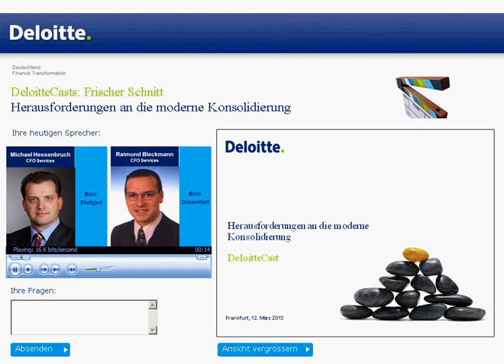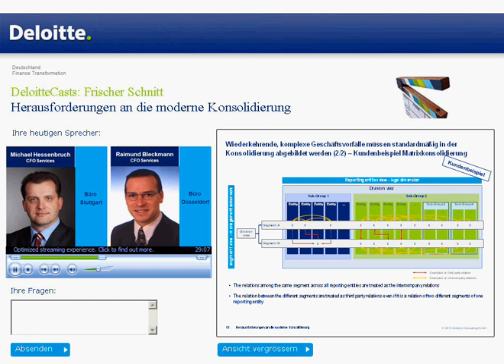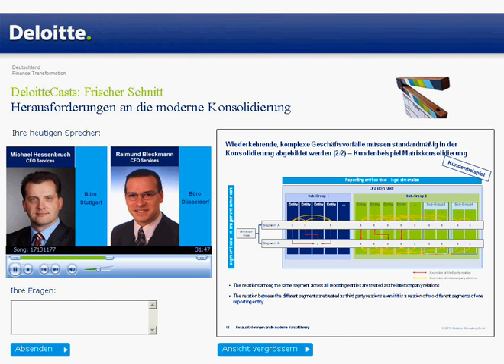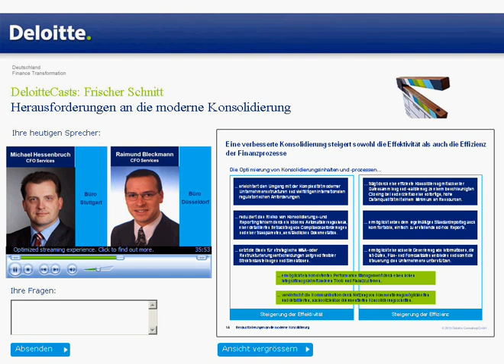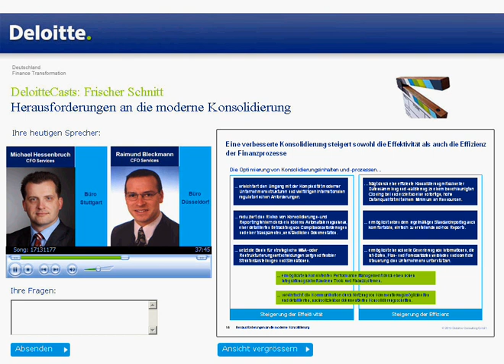Finance Transformation - Herausforderungen an die moderne Konsolidierung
Konzerne mit komplexen, grenzüberschreitenden Geschäftsmodellen befinden sich heute in einem schnell wechselnden Geschäftsumfeld. Zur Steuerung sind daher konsolidierte Informationen notwendig, die schnell verfügbar und verlässlich sind. Erfahren Sie in unserem Webcast, vor welchen Herausforderungen die Konzernkonsolidierung heute steht, und wie sie diesen mit optimierten Prozessen und Systemen begegnen können.